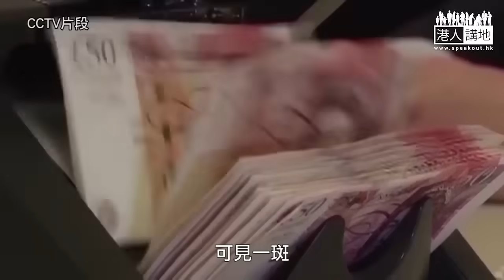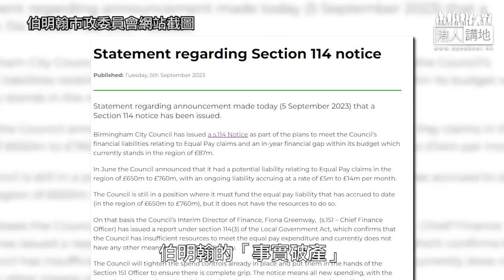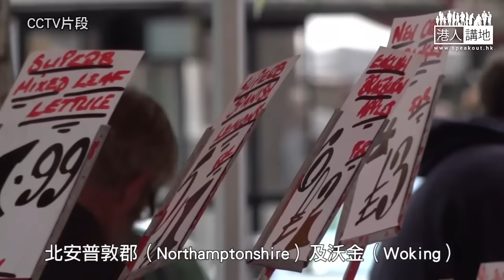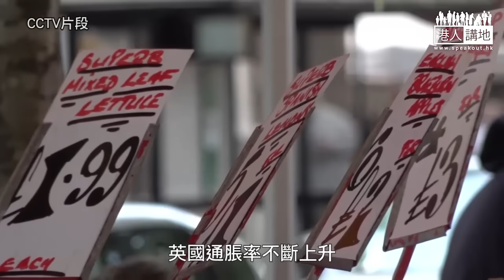【短片】【有聲專欄】梁文新：英經濟惡劣伯明翰破產 BNO移英計劃圖吸財填氹？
//今次事件同時亦凸顯了一個事實，就是英國的確相當「莫財」，而為了「吸財」，政府當然無所不用其極，那個惹人恥笑的所謂「BNO移英計劃」就是一例。//